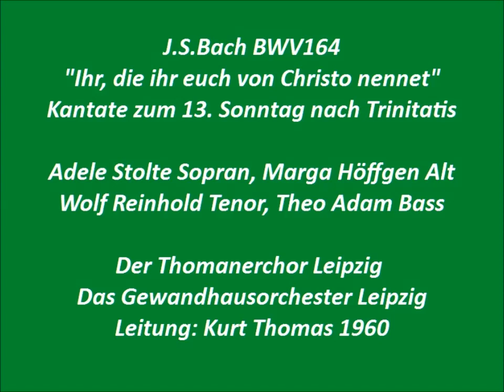Bach Kantate BWV164 Ihr, die ihr euch von Christo nennet, Kurt Thomas 1960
Aufnahme vom Radio der DDR,
Adele Stolte Sopran, Marga Höffgen Alt,
Wolf Reinhold Tenor, Theo Adam Bass,
Der Thomanerchor Leipzig
Das Gewandhausorchester Leipzig
Leitung: Kurt Thomas 1960

1.Arie Tenor: Ihr, die ihr euch von Christo nennet, (0:00)
2.Rezitativ Bass: Wir hören zwar, was selbst die Liebe spricht (4:36)
3.Arie Alt: Nur durch Lieb und durch Erbarmen (6:37)
4.Rezitativ Tenor: Ach, schmelze doch durch deinen Liebesstrahl (10:15)
5.Duett Sopr.+ Bass: Händen, die sich nicht verschließen, (11:44)
6.Choral: Ertöt uns durch dein Güte, (15:41)